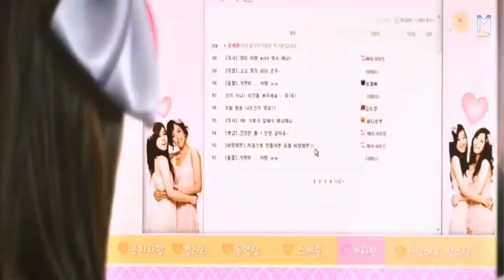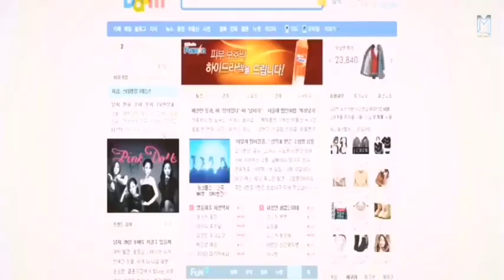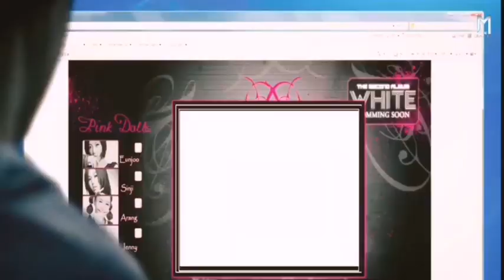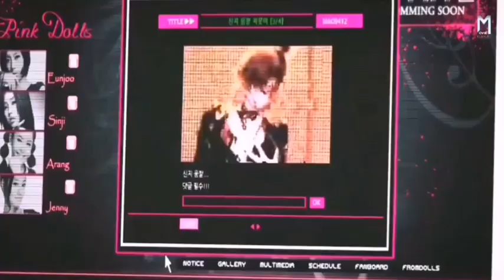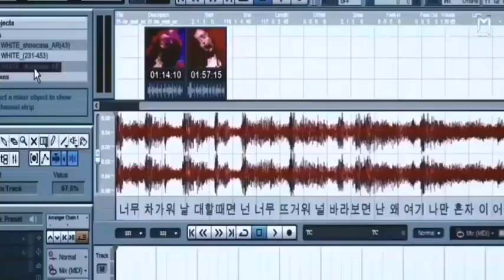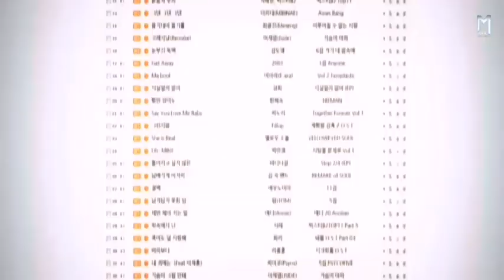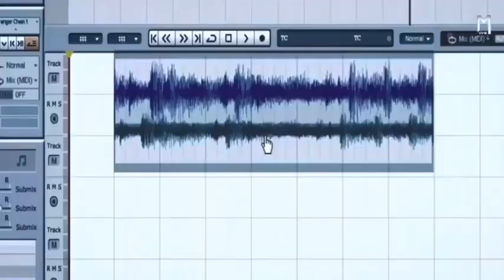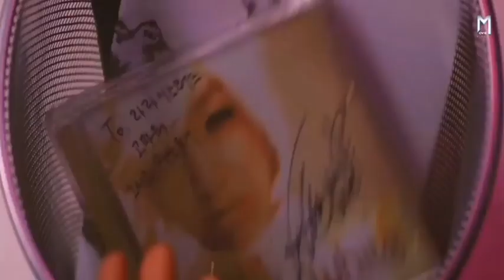डांसर की आत्मा | White Melody of Death (2011) Movie Explained in Hindi